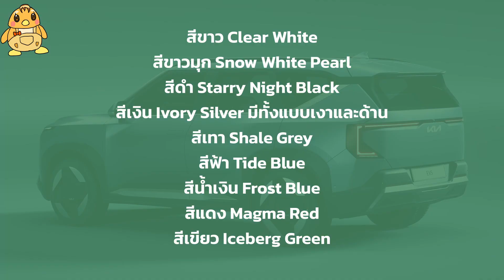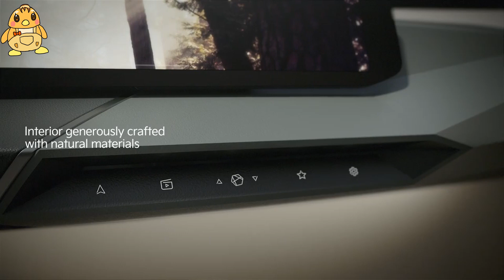เปิดภาพแรก Kia EV5 กับดีไซน์ SUV พี่รองจาก EV9 ที่ยังไม่ทิ้งความหรู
เมื่อต้นปีที่ผ่านมาได้เปิดตัว Kia EV9 คราวนี้มาเป็น Kia EV5 ที่มีดีไซน์สวยหรูไม่แพ้พี่ใหญ่พลังไฟฟ้า พร้อมภายในสุดเรียบหรู พร้อมทำตลาดเร็วๆนี้